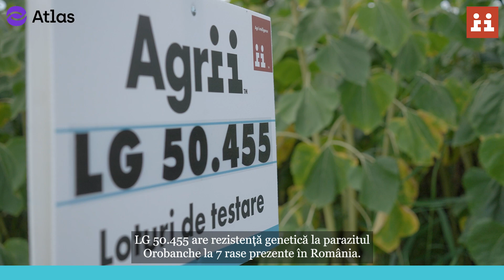LG 50.455 CLP, de la Agrii România, aduce stabilitate în fermele din România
Floarea-soarelui ocupă un loc important în brandul Atlas, dezvoltat de Agrii România. Ultimul hibrid ajuns în portofoliul companiei este LG 50.455 CLP, de genetică nouă și care aduce stabilitate în segmentul hibrizilor timpurii. Hibridul de floarea-soarelui LG 50.455 CLP este adaptat pentru tehnologii intensive. Hibridul LG 50.455 CLP are un potențial ridicat de producție, de peste 4 tone / ha.